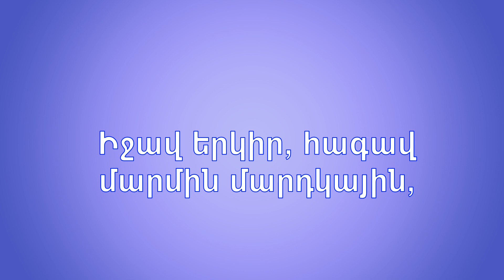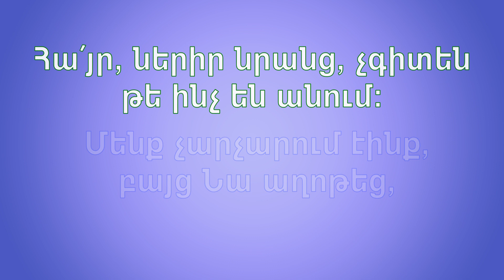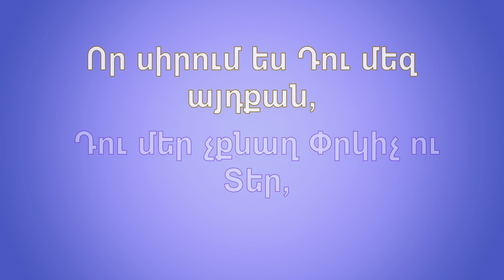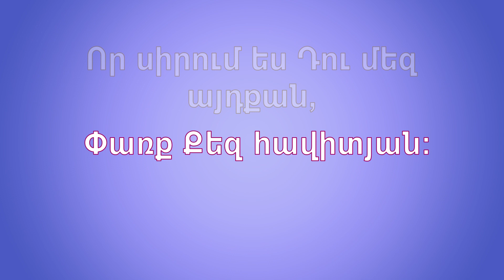ԲԱՐԻ ՀՈՎԻՎ / bari hoviv